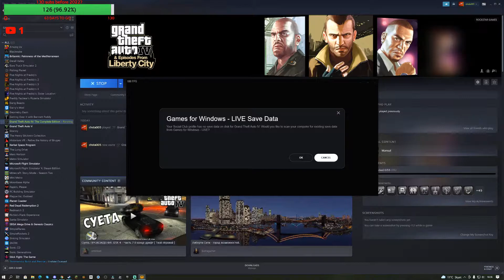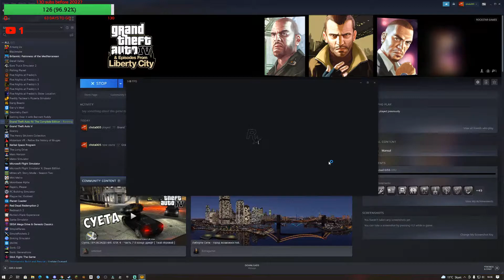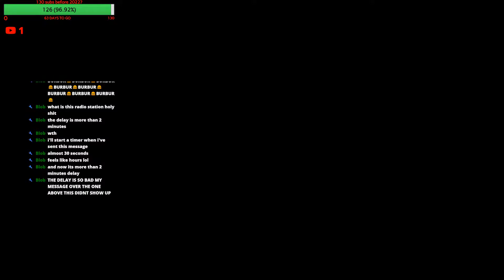Playing GTA IV for the first time ever (Livestream)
This is a livestream of me playing GTA IV for the first time in my life. Comment if you'd like me to finish the entire game